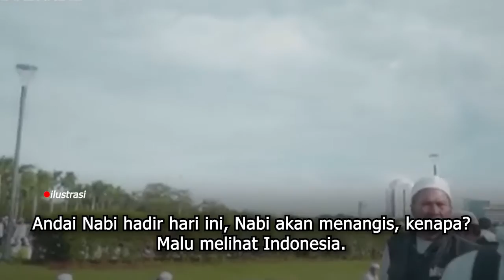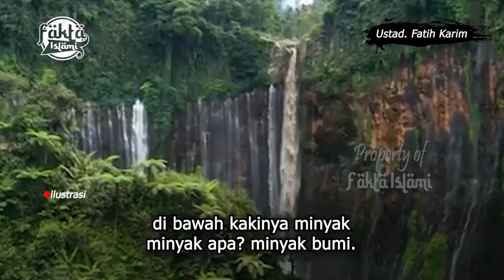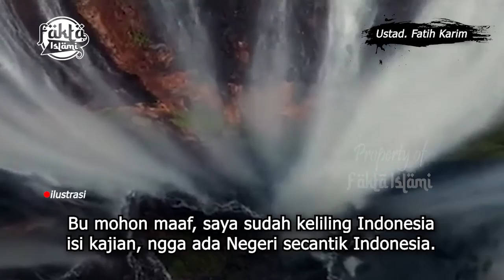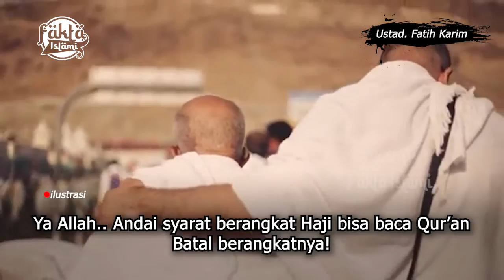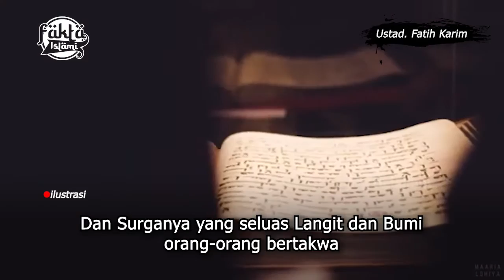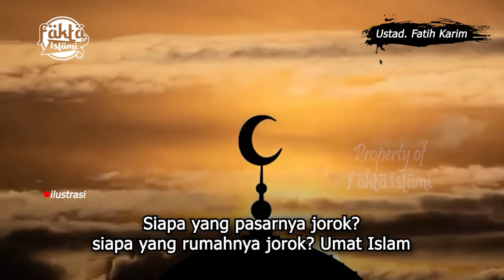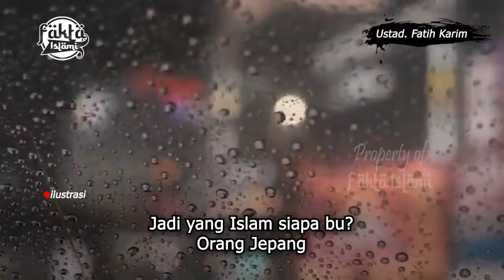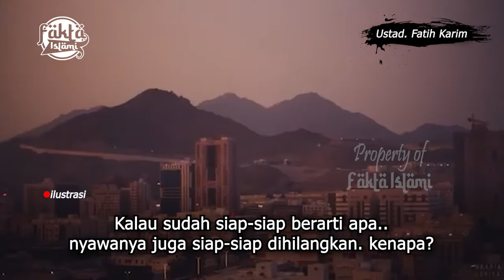Muslim Indonesia di mata dunia MALU ATAU BANGGA? Indonesia Negara Muslim Terbesar di dunia Tapi..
Indonesia merupakan negara muslim terbesar dunia. Berdasarkan data Globalreligiusfuture, penduduk Indonesia yang beragama Islam pada 2010 mencapai 209,12 juta jiwa atau sekitar 87% dari total populasi. Kemudian pada 2020, penduduk muslim Indonesia diperkirakan akan mencapai 229,62 juta jiwa.

"Barangsiapa yang menunjuki kepada kebaikan maka dia akan mendapatkan pahala seperti pahala orang yang mengerjakannya." - Shahih Muslim nomor 1893.